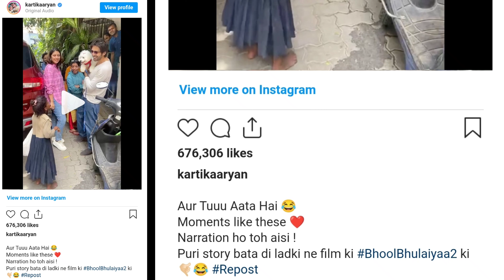Kartik Aaryan talks Bhool Bhulaiyaa 2 with street kids while out on walk with his pet,